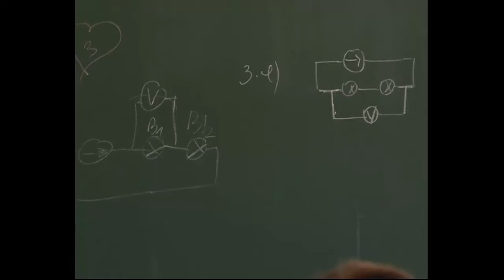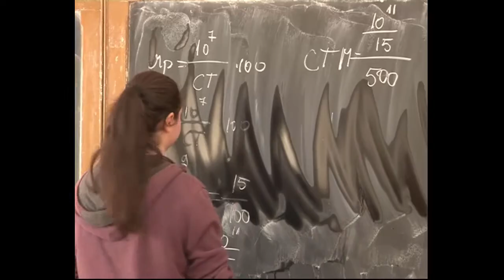Colegiul National Emil Racovita Cluj Napoca